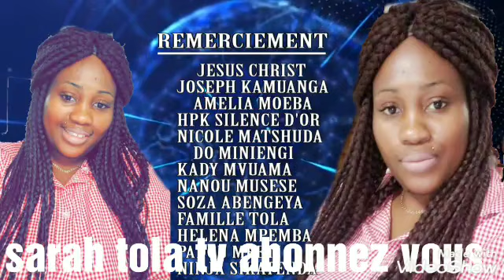Exclusivite: BOTALA JB MPIANA AZUI FERRE GOLA NA HERITIER ALAKISI YE NDE KOLO WENGE